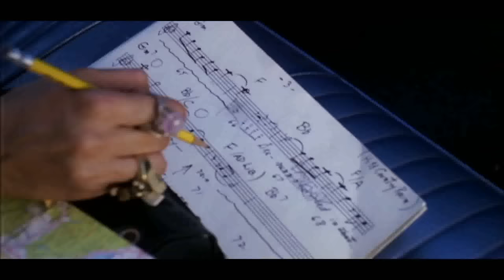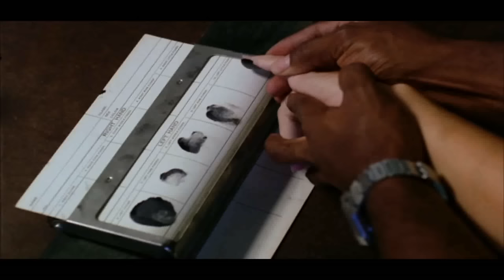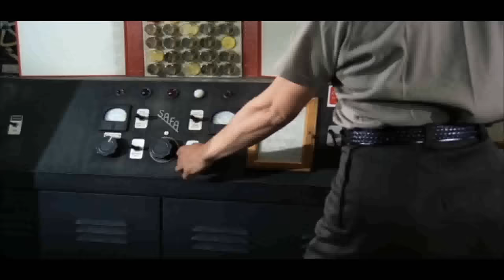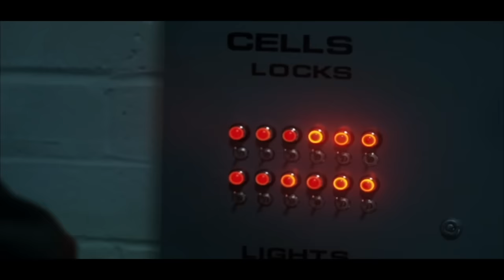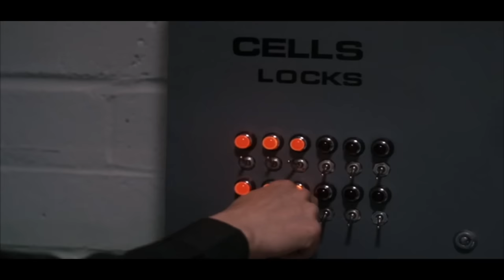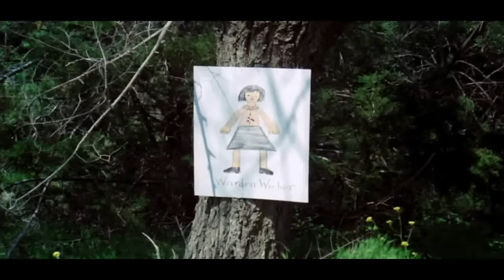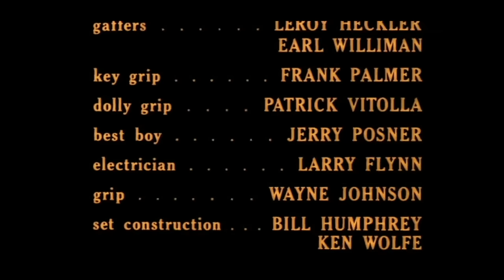HUMAN EXPERIMENTS | Full HORROR Movie HD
Country singer Rachel is arrested and charged with murder and placed in prison. Psychiatric sessions are run by the sadistic Dr. Kline, whose idea of mental health is to erase the patient's personality and completely replace it with a new one through brainwashing.

Human Experiments (1979)
Genres: Thriller